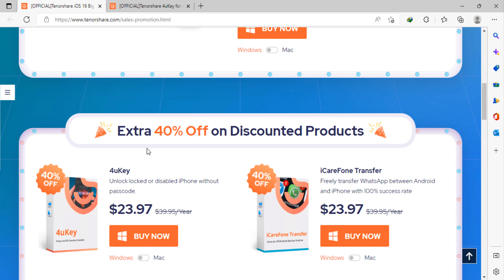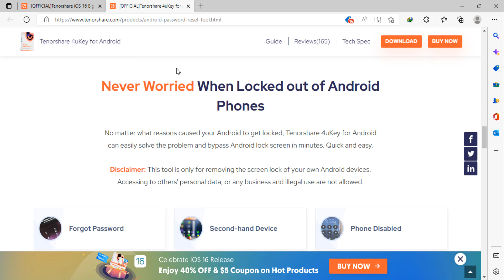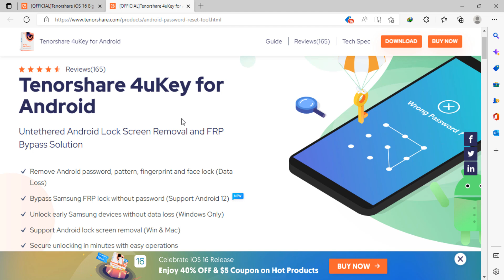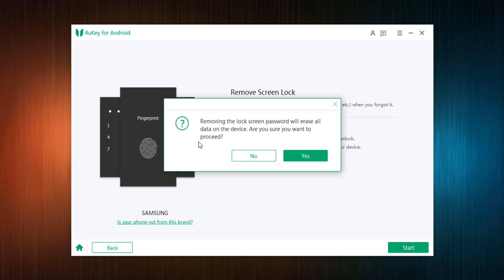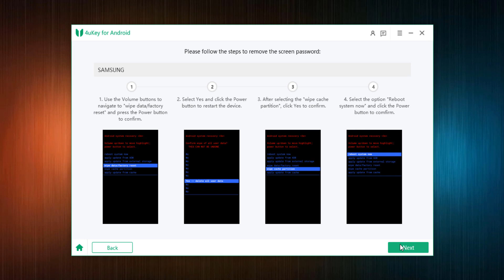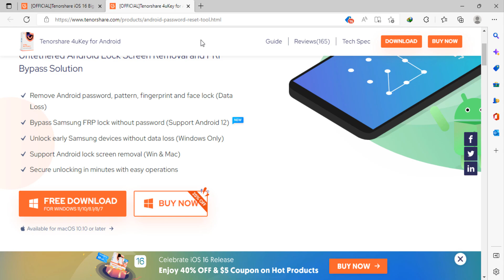How to Unlock Android device without losing data | Unlock forgotten pin/passwords in minutes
to unlock any Android device.